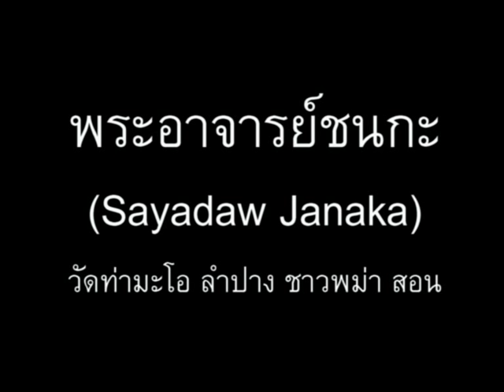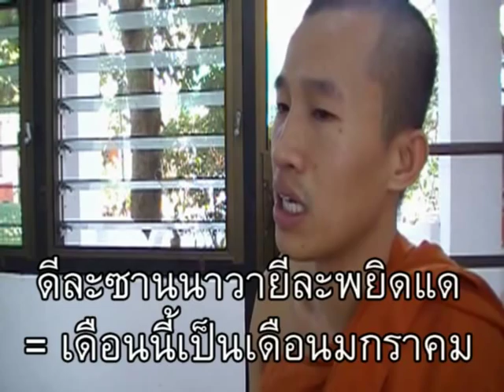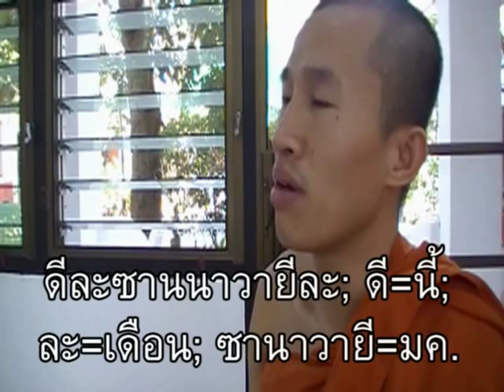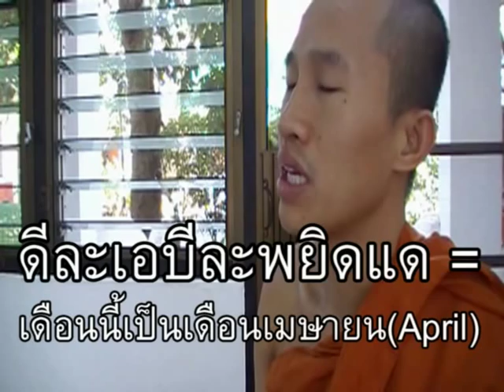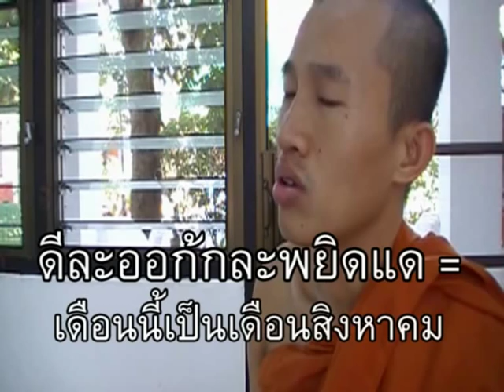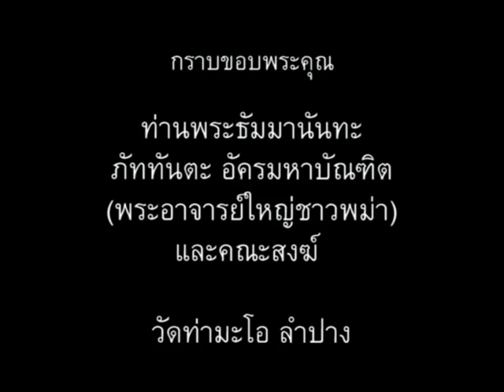ภาษาพม่า ตอน75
ภาษาพม่า (เมียนมา) ตอน 75 - เดือนแบบฝรั่ง  // 'Learn Myanmar (Burmese / Burma language)' for Thai speakers // CC: BY-NC-SA // ภาษาพม่าเรียง "ประธาน+กรรม+กริยา", คำขยายส่วนใหญ่ ใส่ไว้ข้างหน้า // ไวยากรณ์พม่าคล้ายภาษาญี่ปุ่น และมักจะมีอะไรที่ตรงข้ามกับภาษาไทยเป็นส่วนใหญ่